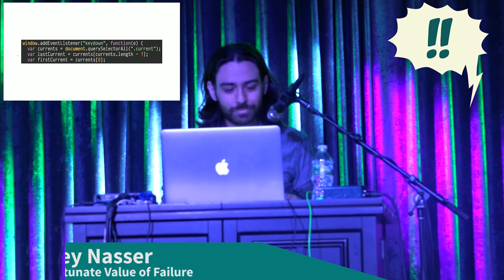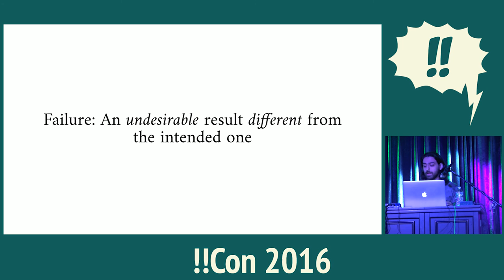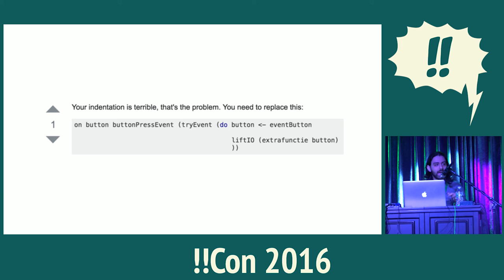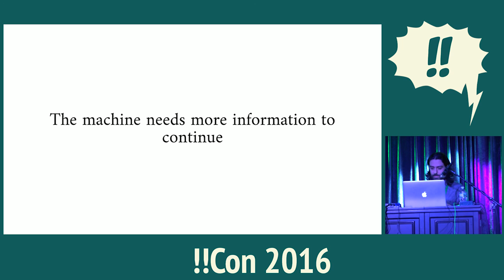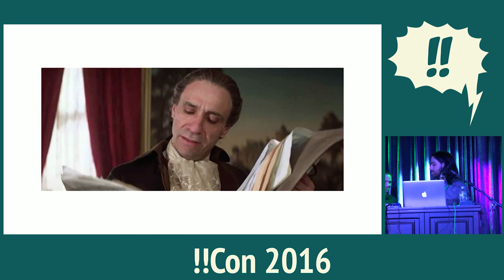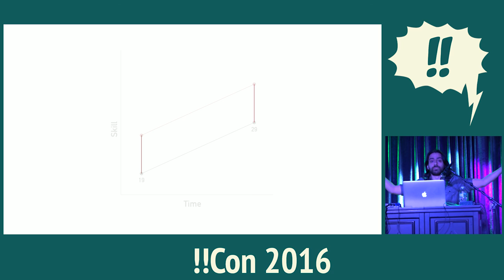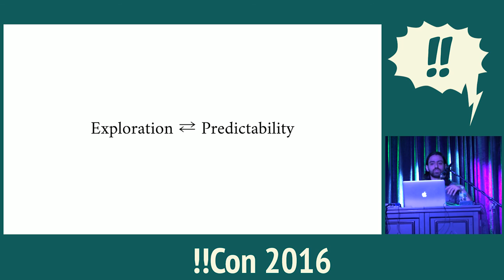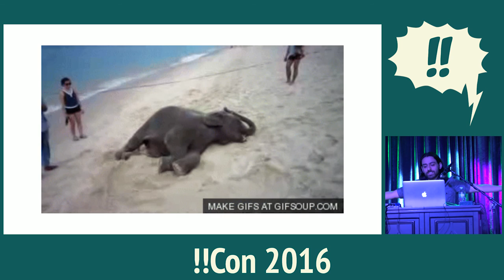!!Con 2016 - Keynote: The Unfortunate Value of Failure By Ramsey Nasser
Keynote: The Unfortunate Value of Failure By Ramsey Nasser

Ramsey Nasser is a Lebanese computer scientist, game designer, and educator based in Brooklyn. He researches programming languages by building tools to make computation more expressive and implementing projects that question the basic assumptions we make about code itself. His games playfully push people out of their comfort zones, and are often built using experimental tools of his design. A former Eyebeam fellow and a member of Kitchen Table Coders, when he is not reasoning about abstract unintuitive machines, he builds and maintains vintage motorcycles.